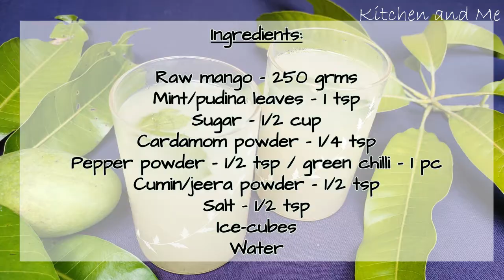Aam panna recipe | Mango panna recipe | कैरी का पना । Green Mango Panha | Aam ka Panna | aam jhora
Aam panna is an refreshing Indian beverage drink made with sour, raw and tender mangoes, hint of mint and some spices for additional flavours. It is served chilled during the summer season with ice cubes and mint toppings in it.

Ingredients:

Raw mango - 250 grms
Mint/pudina leaves - 1 tsp
Pepper powder - 1/2 tsp / green chilli - 1 pc
Ice-cubes
Water

Preparation method:

1. Peel the mangoes and chop it into small pieces.
2. Add enough water and cook the mango pieces for 10 minutes in medium flame.
3. Drain the cooked mango pieces and grind it along mint leaves, sugar, cardamom powder, pepper powder, cumin and salt into a fine paste.
4. For serving, into a glass, add ice cubes, mint, 2 tsp of mango paste and water and stir until everything combines well.